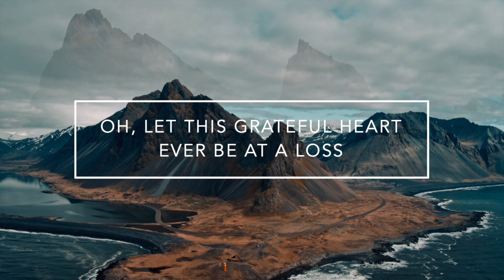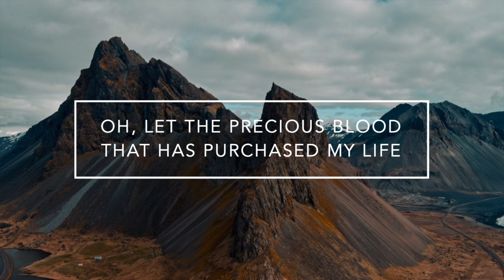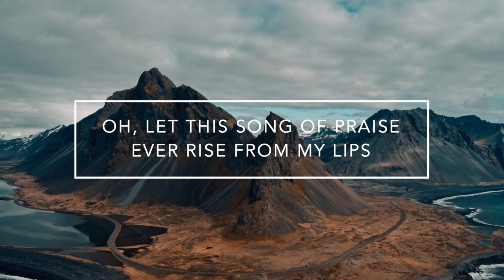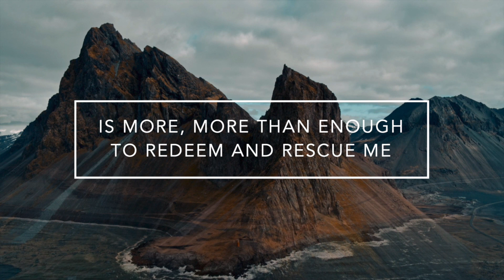Grace So Marvelous - Stephen Miller // Lyric Video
Instagram.com/StephenMiller
Twitter.com/StephenMiller
Facebook.com/StephenMillerMusic